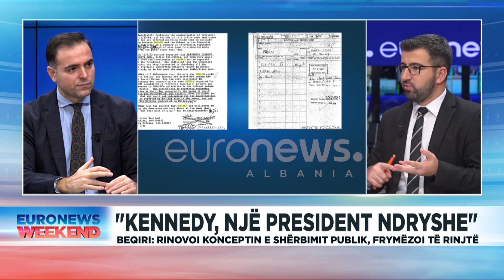Evarist Beqiri: Arritja më e madhe e SHBA në vitet 60, dërgimi i njeriut në hënë